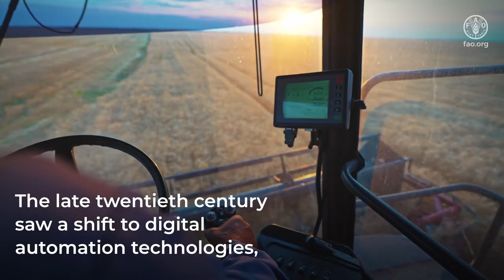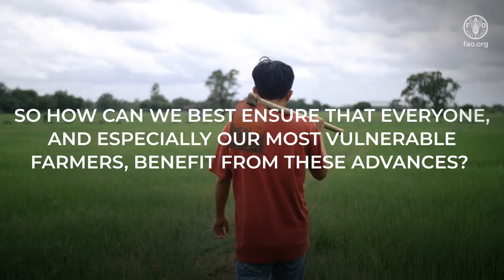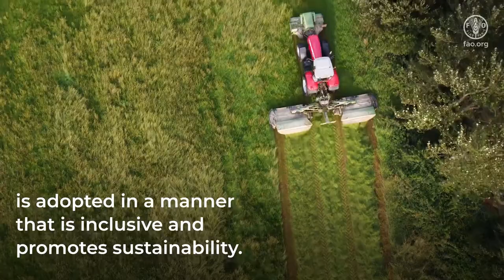SOFA 2022 - Leveraging automation in agriculture for transforming agrifood systems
A new FAO report tackles questions related to leveraging  agricultural automation and examines how automation in our agrifood systems can contribute to achieving inclusive and sustainable development. The report also offers recommendations to policy makers on how to maximize the benefits and minimize the risks of this automation.